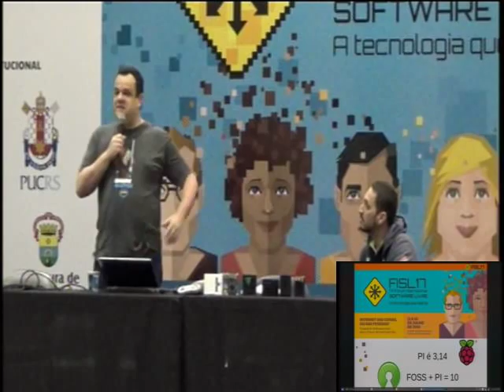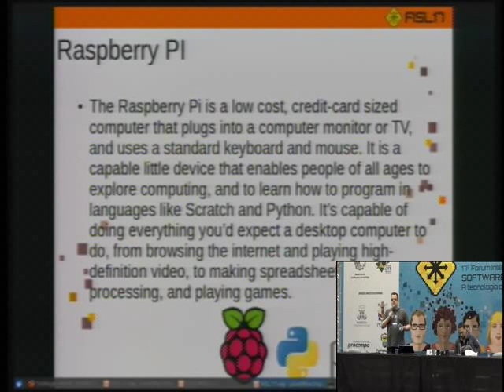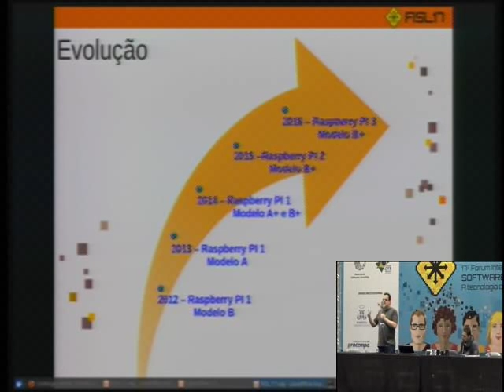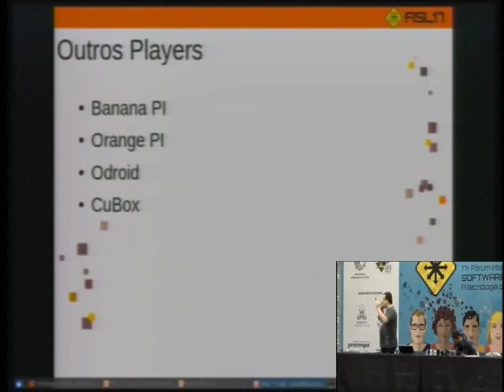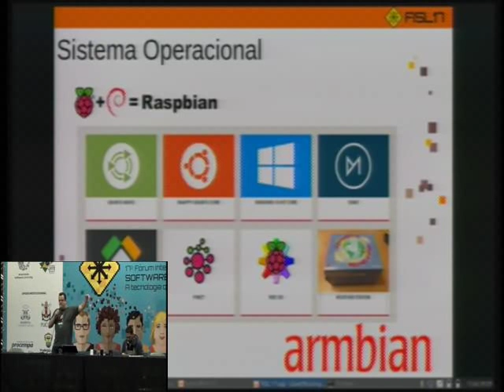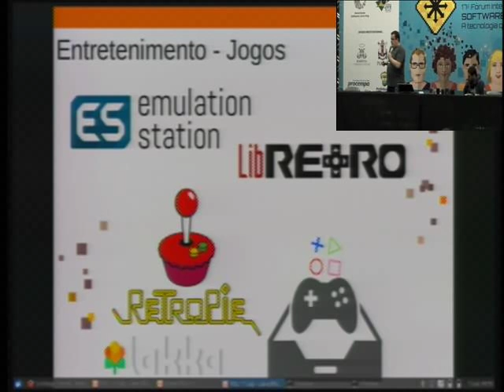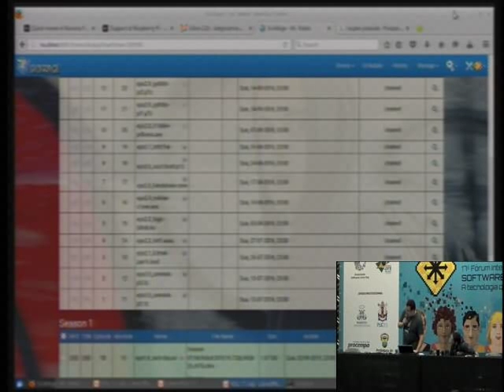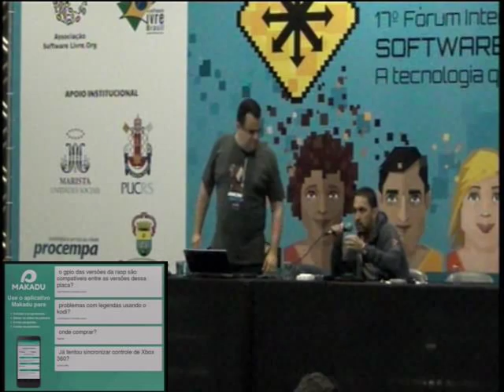Pi é 3,14; FOSS + PI = 10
Utilizando FOSS monte um poderoso equipamento para compartilhar arquivos, fazer download automáticos dos seus conteúdos favoritos, atuar como Media Ce  nter, automatizar ambientes e simplificar várias ações do seu dia a dia.

Durante esta apresentação, faremos uma demonstração dos recursos que um simples device PI (Rapberry/Banana) pode trazer e como isso pode ajudar no seu dia a dia.

Diego Guimaraes Ramos